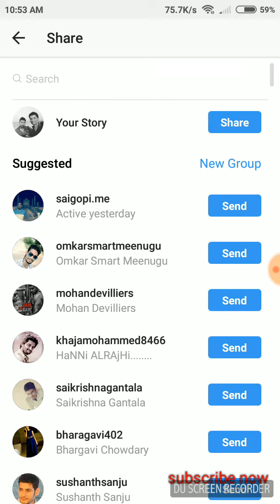Reshare an instagram post's to your story